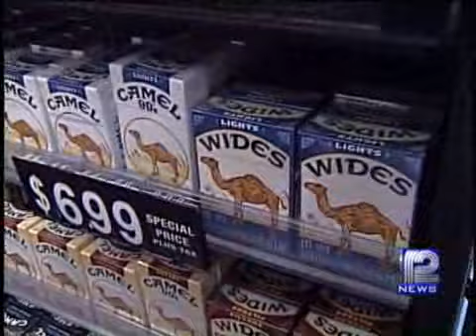Local Neighborhood Fights Back Against Big Tobacco